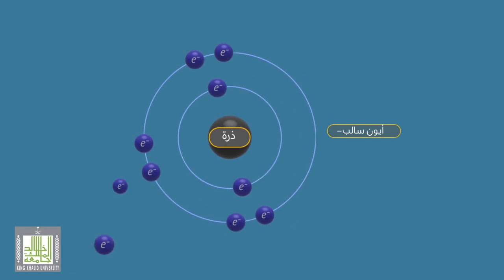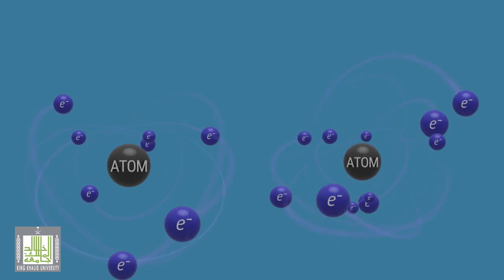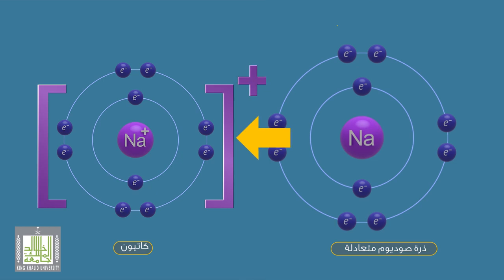تدرج الصفات في الجدول الدوري الحديث - نصف القطر الأيوني